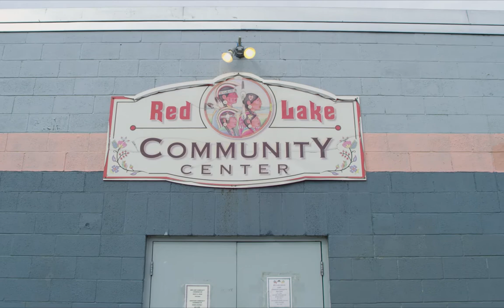NAEP Arts 2016: Red Lake Middle School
At Minnesota's Red Lake Middle School, students and faculty use music, theater, dance, and the visual arts to connect and engage with their culture and community.